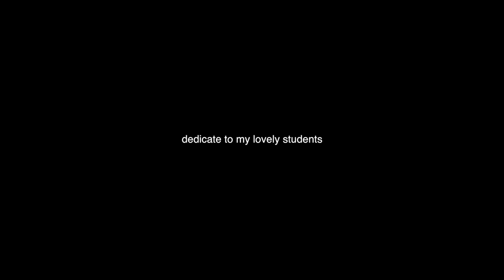Lia Kim Choreography / Beyonce - 7-11 (DJ Mustard Remix)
나의 사랑스러운 학생들에게 바칩니다.

Dedicate to my lovely students!

Music /
Beyonce - 7-11 (DJ Mustard Remix)

Camera Operator /
Timon Youn